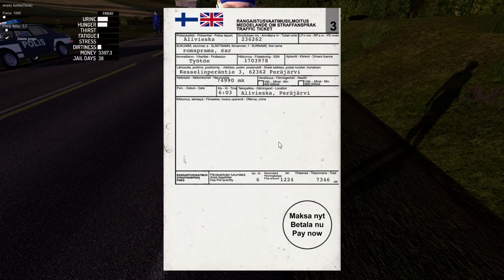快速斂財+湖邊別墅※My Summer Car※芬蘭模擬器 Ep.64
遊戲裡除了有高深的汽車組裝之外，也有不少搞笑的BUG橋段